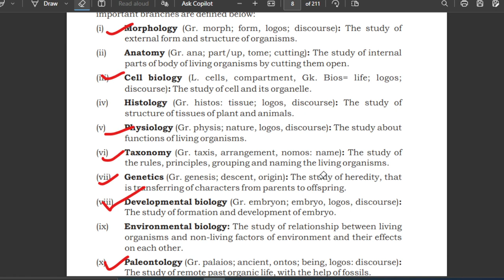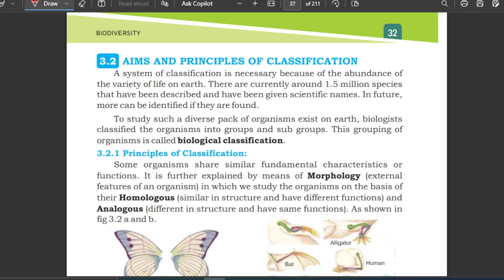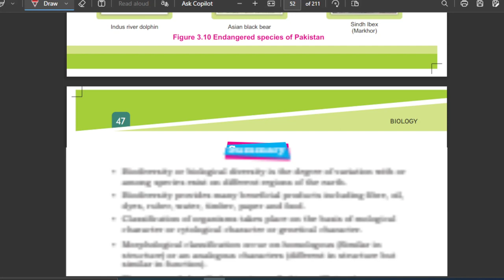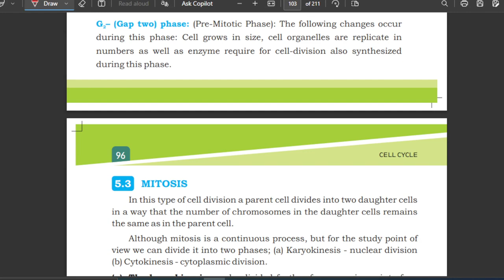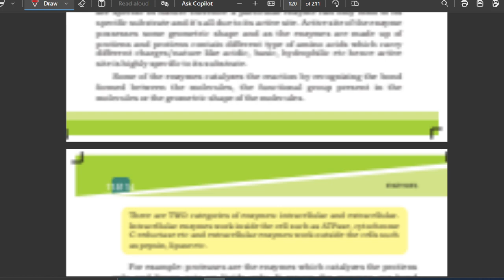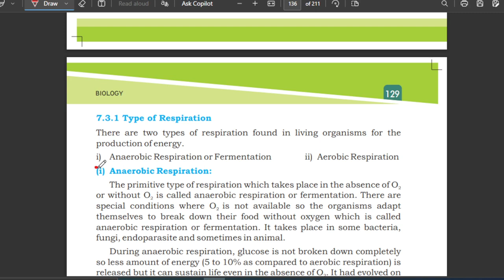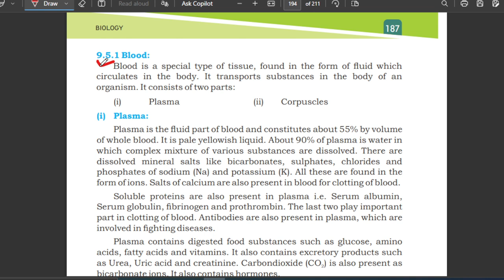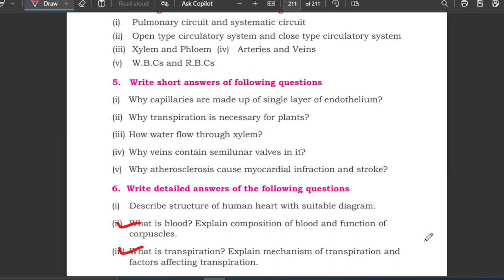class 9th biology guess paper for 2024 exams I sindh text book I important questions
assallam o aalikum Welcome to Shifa's Academy - Your Gateway to Success in 9th and 10th Grade! 🎓

Are you ready to embark on an extraordinary academic journey that guarantees top-notch learning and exam success? Look no further than Shifa's Academy, your ultimate destination for comprehensive and captivating 9th and 10th-grade lectures!

We understand the challenges students face in grasping complex concepts and preparing for crucial exams. That's why our channel is dedicated to providing you with engaging, easy-to-follow video lectures that simplify even the most challenging subjects. Whether it's Mathematics, Science, English, or any other subject, we've got you covered!

Shifa, your expert mentor and passionate educator, brings her years of teaching experience and expertise to each lesson. Her unique teaching style will leave you enthralled and motivated to excel in your studies. We believe that learning should be enjoyable and interactive, and that's precisely what you'll experience on our channel.

Unlock your true potential with Shifa's Academy and gain access to valuable study tips, exam strategies, and expert advice to boost your confidence and performance. We're not just here to teach; we're here to inspire and empower you to achieve greatness!

Join our growing community of smart, ambitious students who are on the path to academic excellence. Let's conquer the world of education together! 🚀